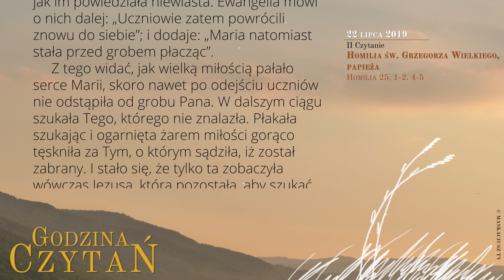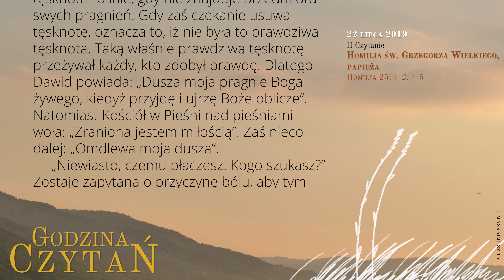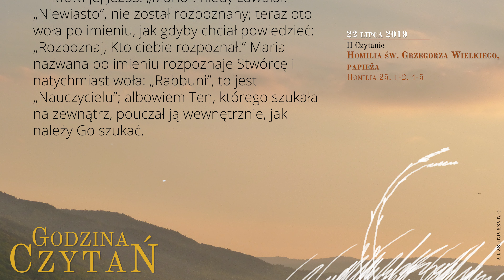GodzinaCzytań | II Czytanie | 22 lipca 2019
22 lipca 2019
Święto Marii Magdaleny

Homilia św. Grzegorza Wielkiego, papieża
Homilia 25, 1-2. 4-5